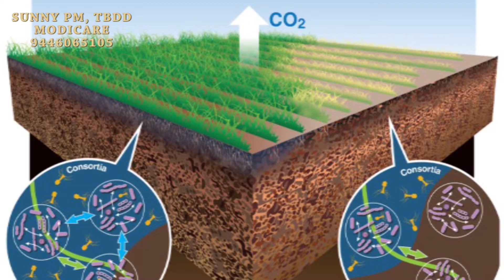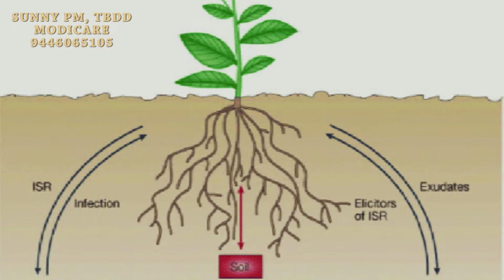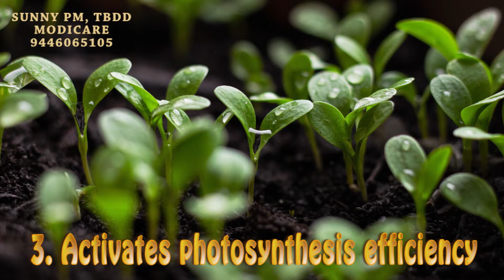Modicare ACTIVZYME / 46% more yield from your crop / Best nutrition for plants / Sunny PM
Modicare ACTIVZYME
 46% more yield from your crop
Best nutrition for plants
Sunny PM